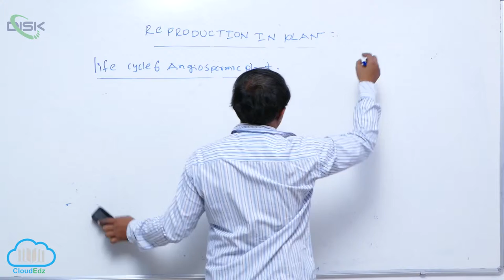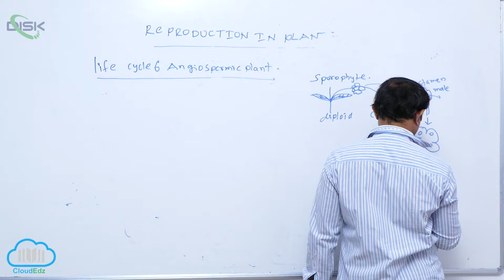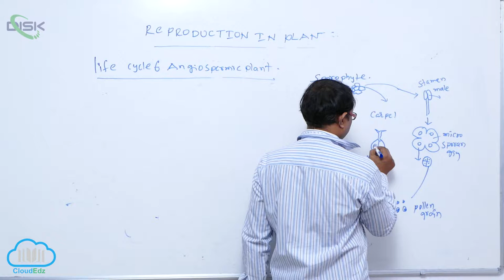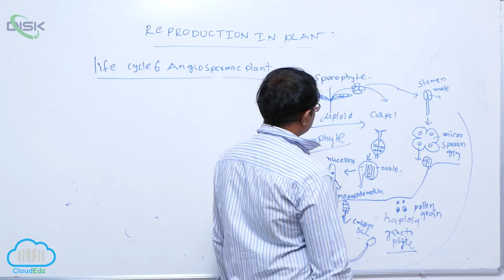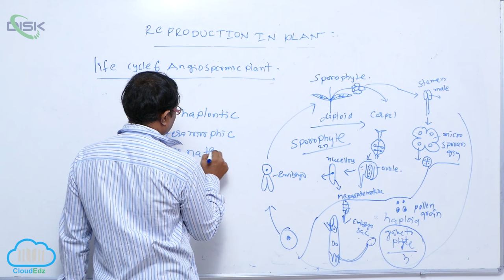AN OVERVIEW OF ANGIOSPERM LIFE CYCLE || An overview of angio sperms || Disk Telangana